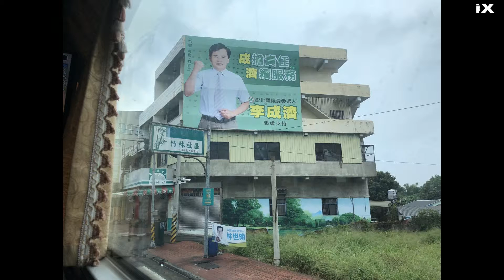錫安山及茶山2天旅遊iX照片北上彰化苗栗西湖竹北市晚餐團員唱日語